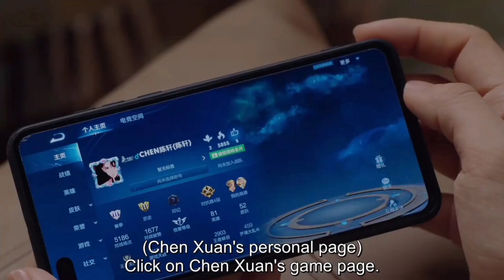Angels Fall Sometimes Episode 2 Hindi Explanation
Angels Falls Sometimes Episode 2 Hindi explanation